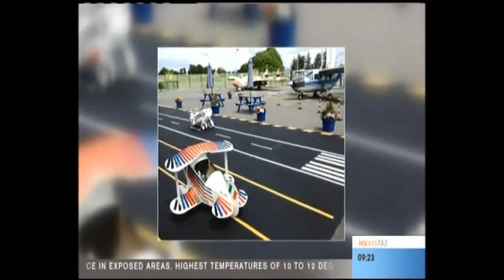TV3 www fun,ie Christmas Things to Do 2014